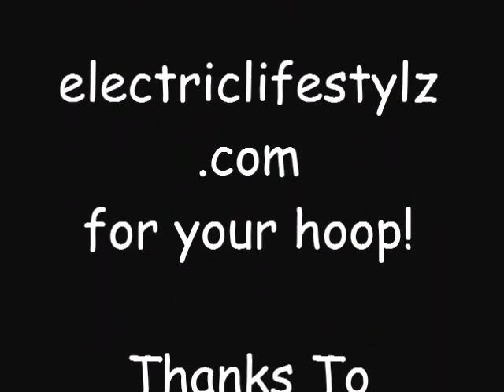Hula Hoop Healing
My favorite SONG Noise by Kenny Chesney paired my with new Led Hula Hoop from electriclifestylz.com!! I swear hula hoopin is healin!